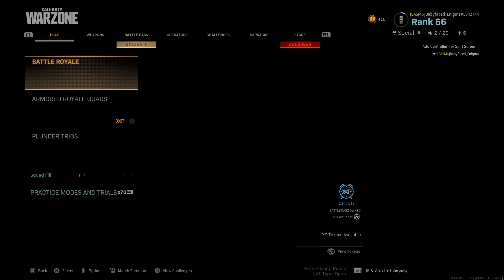Plunder win Kim gets kicked at the end